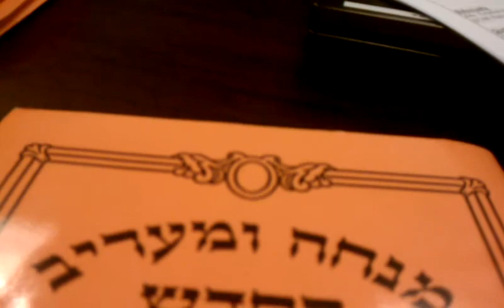Achieve mincha minyon